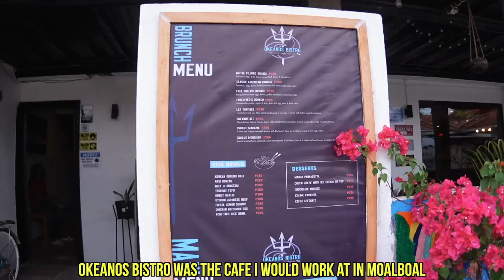VISITING A POOR DOG SHELTER IN THE PHILIPPINES 🇵🇭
In today's video a take you with me to see a dog shelter in Moalboal, Cebu in The Philippines that is currently really struggling due to the Typhoon they just recently had. It was destroyed and with the little money they have they have been able to reconstructed it. And with just $20 we we're able to provide food for all the 30 stray dogs that his dog shelter is taking care of.

If you want to help them out here are ways to donate and their social media pages so you can give them a hand in anyway possible 🙏❤️
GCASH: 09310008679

Like my videos and want to support me and my travels? 🙏